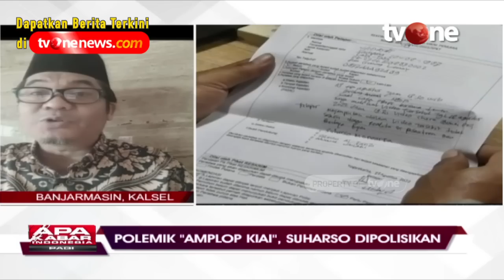Polemik "Amplop Kiai", Suharso Dipolisikan | AKIP tvOne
Jakarta, - Polemik "Amplop Kiai", Suharso Dipolisikan | AKIP tvOne

Ketua Umum Partai Persatuan Pembangunan (PPP) sekaligus Menteri Perencanaan Pembangunan Nasional (PPN) Suharso Monoarfa dilaporkan ke Bareskrim Polri oleh sekelompok orang yang tergabung dalam Pecinta Kiai (Peci) Nusantara. Suharso dilaporkan ke Bareskrim Polri akibat perkataannya yang dianggap telah menghina para kiai dan pesantren beberapa waktu lalu.